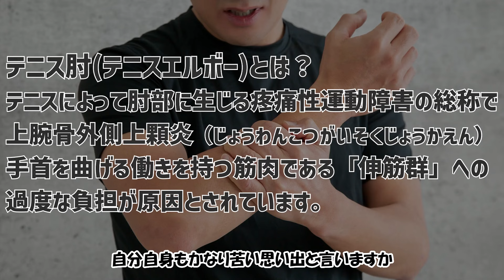痛くてプレーが出来なくなる前に！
今週のイチオシ商品を、ウインザーラケットショップ各スタッフから紹介する「イチオシ」。

今週はウインザーラケットショップ池袋店中居のイチオシ、Princeハイパフォーマンスプレミアムエルボーを紹介いたします。